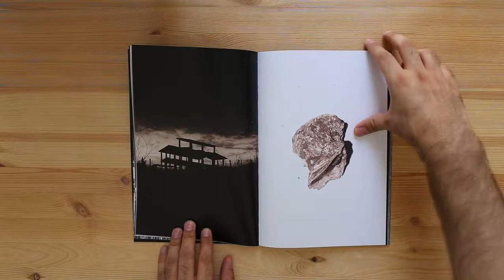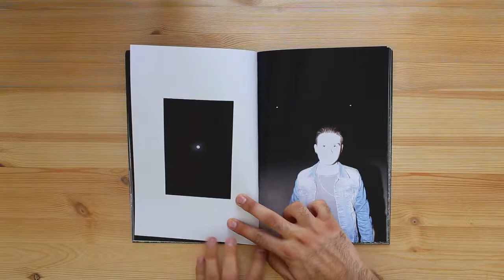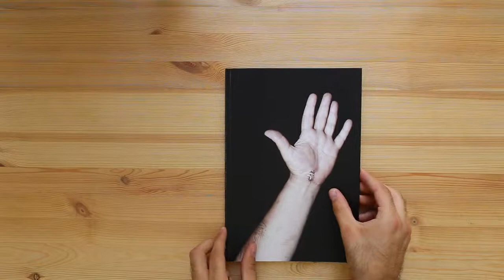GIAN MARCO SANNA - MALAGROTTA (Urbanautica Books)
1st Edition, 2017
150 copies
19 x 28,5 cm
48 pages
Softcover package
Published by Urbanautica Books

The Malagrotta Dump is the main long-term storage site for undifferentiated urban solid waste from the city of Rome. It is located in the western suburbs of the city, in the estate of Malagrotta. The name derives from the Latin Mola Rupta (“broken wheel”), a name originated by a broken grinding wheel on the nearby stream Rio Galeria. According to some, the largest landfill in Europe. 240 hectares, between 4500 and 5000 tons of waste were dumped every day.
In 2013, Italy was denounced at the European Court of Justice by the European Environment Committee as part of the waste discharged at the landfill did not undergo the biological treatment (MBT) required by the European regulations to reduce the volumetric consistency of waste, and facilitate their possible recovery.  On January 9, 2014, the NOE  - ecological department of carabinieri -, commanded by Sergio De Caprio, known as “Ultimo” (“The Last”), stops 7 people. Among others the owner of the dump Manlio Cerroni, know as “Re della monnezza” (“the king of garbage”) and the former president of the Lazio region Bruno Landi.
Since its closure the situation has not improved. Abandoned waste of all kinds are still visible in the areas surrounding the landfill. Malagrotta is black water flows, worn tires, rubbles, abandoned cars, dead palms, ashes. A wounded ground. In the night the air is filled with a thick cloud of smoke and stench. It’s the city of snow.